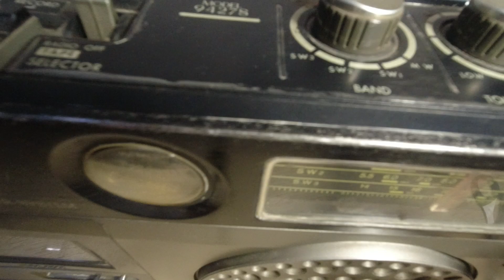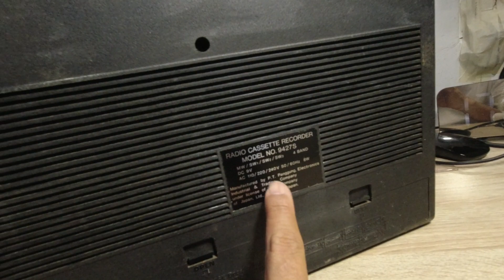Radio jadul JVC- Nivico 9427S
Radio Tape JVC Nivico model 9427S
dibuat sekitar tahun 1970-an, dengan bentuknya yang klasik dan antik..membawa kita ke jaman dulu waktu radio merupakan satu-satunya hiburan

 made around the 1970's, with a classic and antique shape..takes us back to the old days when radio was the only entertainment